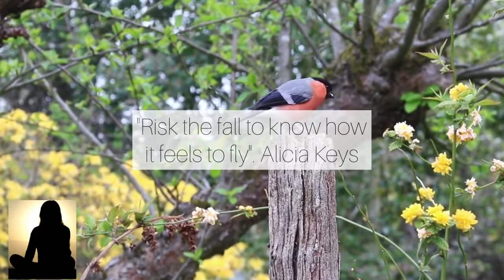Sons relaxantes, sons relaxantes de pássaros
Sons de aves de todo o mundo em habitat natural.
Música relaxante da floresta.
Relaxamento e paz interior.